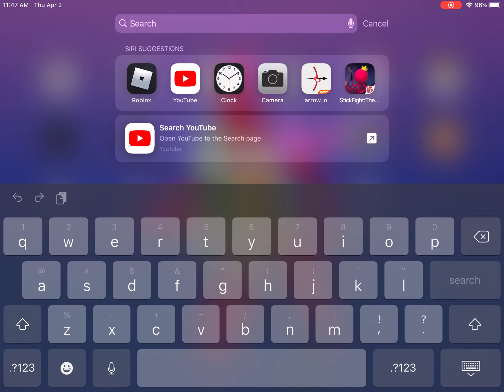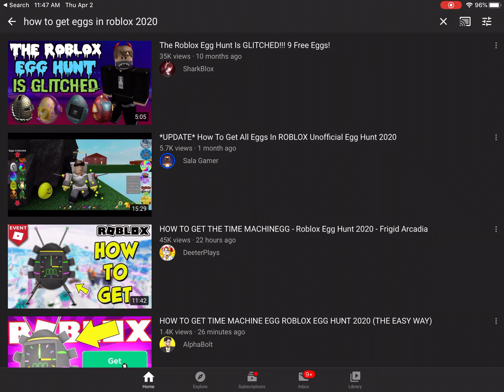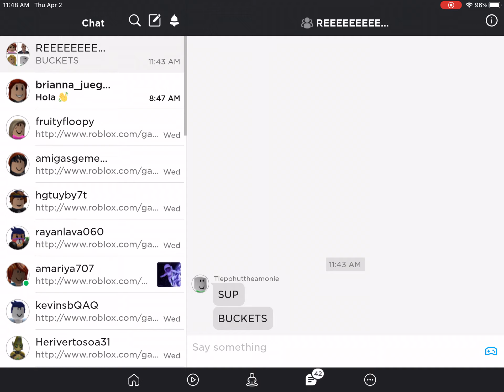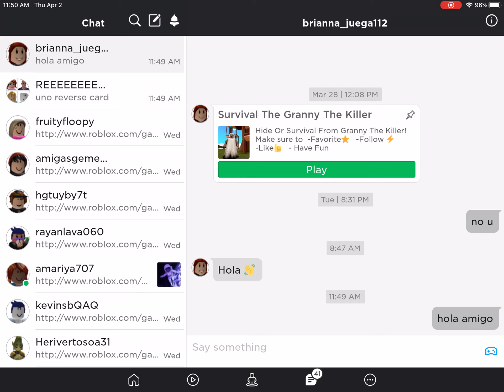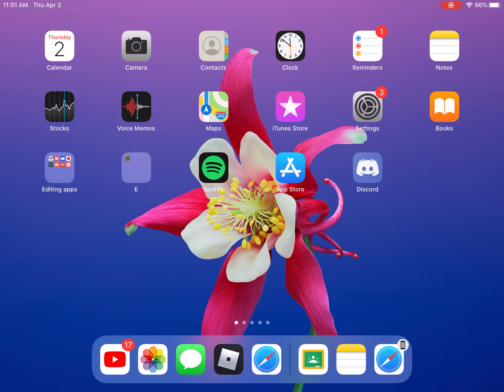eggs we’re are they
do i have to wait till it comes out?